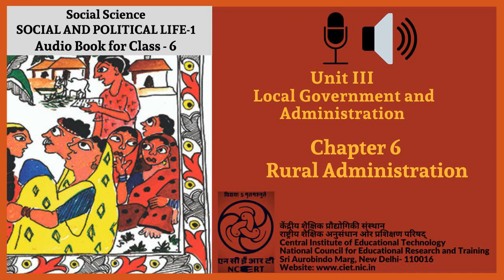Ch 6 Rural Administration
This is an Audio Book of Social & Political Life for Class- 6